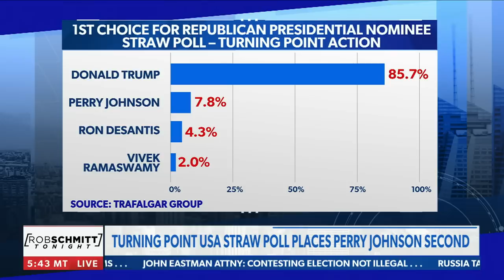Perry Johnson: America has 'gone nuts'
GOP Presidential candidate Perry Johnson highlights the failures of establishment Washington, placing second in a straw poll right behind Donald Trump and more on NEWSMAX's Rob Schmitt Tonight.